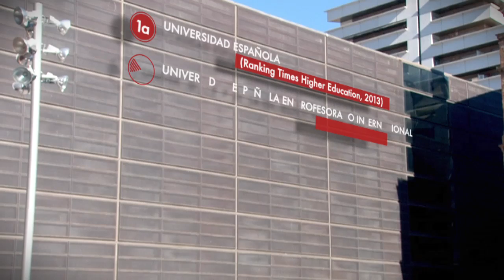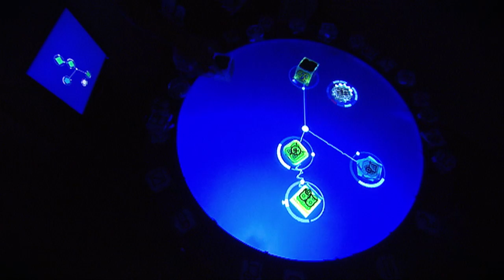¡Bienvenidos a la Pompeu Fabra! (2013)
La Universidad Pompeu Fabra tiene casi la misma edad que sus estudiantes. A pesar de su juventud, desde hace años aparece en posiciones destacadas en los rankings de prestigio internacional. Pública, moderna y urbana, la UPF vive al ritmo de la ciudad de Barcelona. ¡Descúbrela!